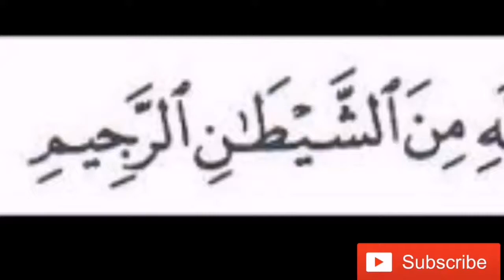Arbice henna design / modern mehndi design for Eid | simple and easy designs